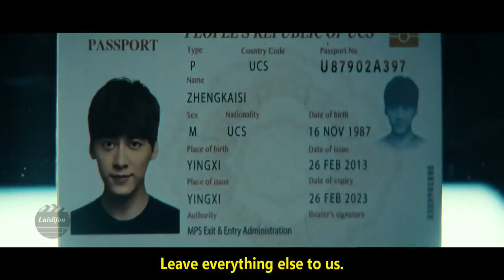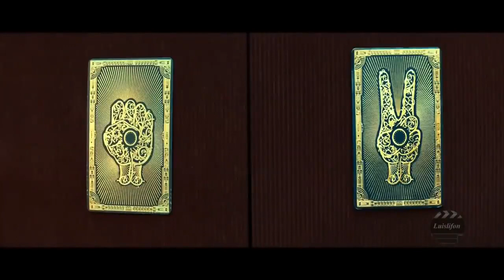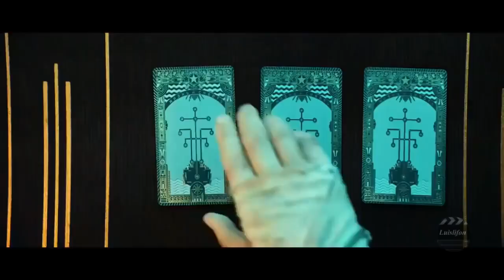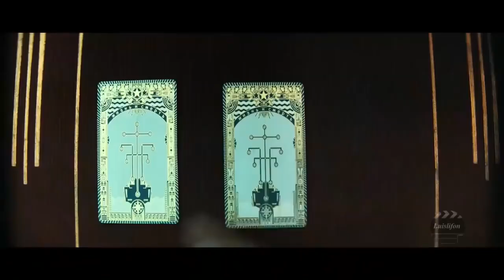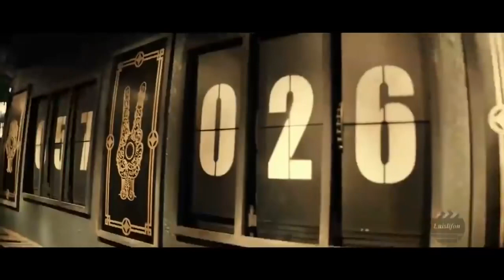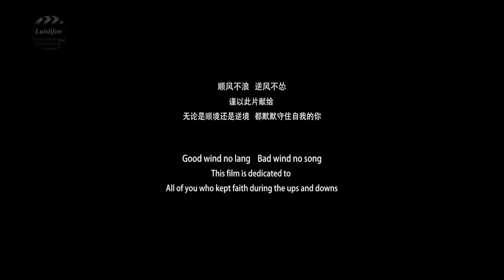New Hollywood Action Movie Of All Time 2021 Monster World Best sci fi movies 2021